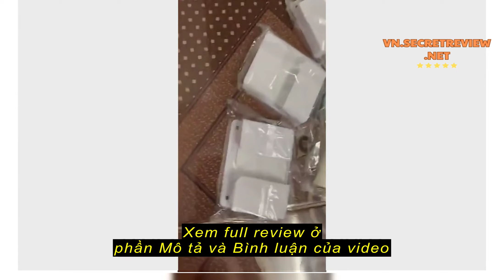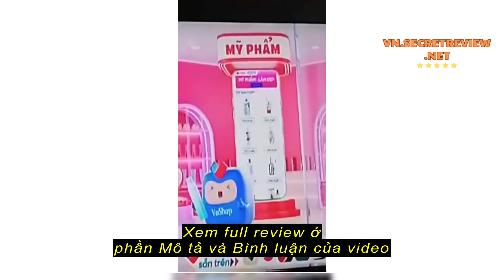Review Kệ Dán Tường Để Remote, Đồ Dùng/ Giá Đỡ Sạc Điện Thoại Có Móc Treo Giữ Dây Điện 88245 Thế Gi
Kệ Dán Tường Để Remote, Đồ Dùng/ Giá Đỡ Sạc Điện Thoại Có Móc Treo Giữ Dây Điện 88245 Thế Gioi Tiện Ich